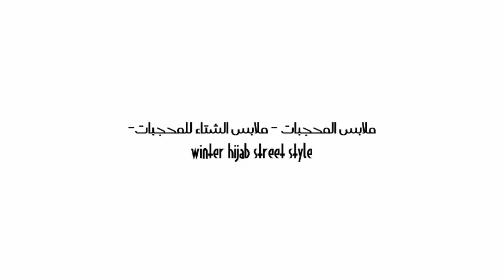ملابس المحجبات - ملابس الشتاء للمحجبات- winter hijab street style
فيديو جديد لأجمل ملابس المحجبات لشتاء سنة 2017 يتضمن ملابس شتوية للمحجبات بتصاميم وخامات جميلة وأنيقة، وكذا افكار لتنسيق الازياء والملابس في فصل الشتاء البارد.